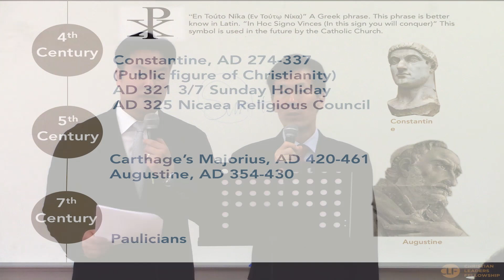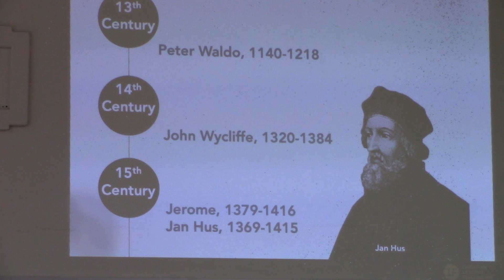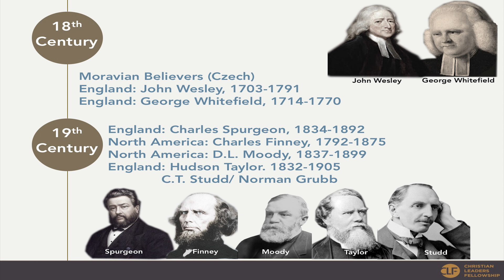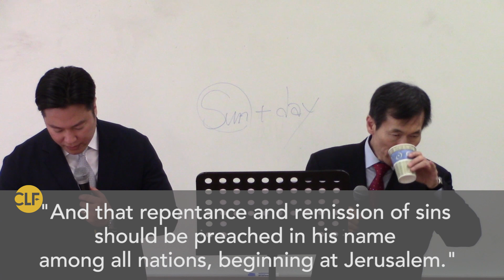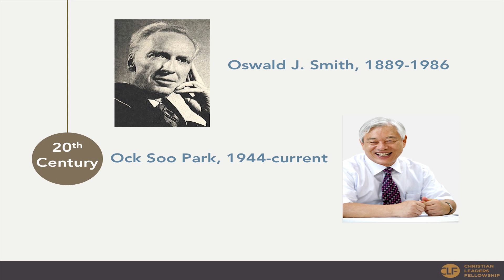Church History (Pastor Han Gyu Lee) #4 - 2019 CLF World Conference NY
2019 CLF World Conference NY
Church History  #4

Guest Speaker: Pastor Han Gyu Lee (Good News Wonjoo Church)